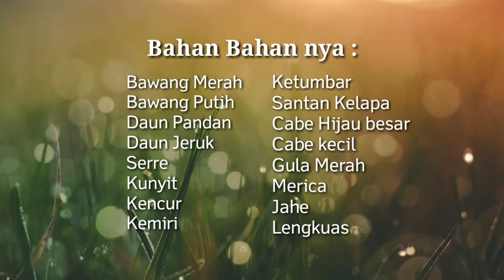RESEP WARUNG MAKAN AYAM LODHO|MASAKAN DESA BY EVARISA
Bahan bahan nya :

12 Bawang Merah
8  Bawang Putih
3  Daun Jeruk
2  Daun Pandan
10 Cabe Hijau besar
20 Cabe Kecil
1/2 sdm Ketumbar
3  Kemiri
1 Ruas jari Kencur
1/2 sdm Merica
1 Rais jari Lengkuas
2 Batang Serre
1 Ruas Jari Jahe
1 sdm Gula merah
1/2 Kelapa Santan
1 Ayam Kampung

Cara memasak :

1. Bakar Ayam kampung dengan api yang kecil sampai mencoklat
2. Ayam dipotong2 dan di presto 10menit
3. Ulek Bawang merah, putih, kencur,  kemiri, merica lengkuas, jahe, cabe besar n kecil
4. Tumis semua bumbu yang sdh diulek, masukan daun jeruk, Serre, daun pandan setelah harum
5. Masukan Ayam yg sudah di presto,
Santan cair diamkan 5menit sampai santan turun.
6. Masukan santan kental diaduk agar santan tdk pecah, masukan cabe utuh n tunggu -masak 15-20 menit.

Semoga bermafaat

Don’t reupload my Content but you can share my Videos. Production 2020 ©️Copyrights by Evarisa.